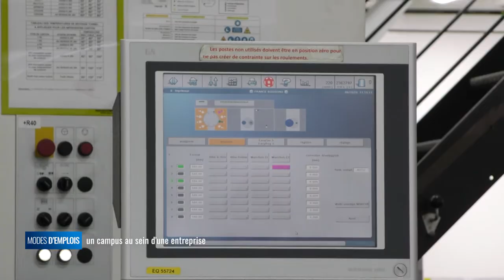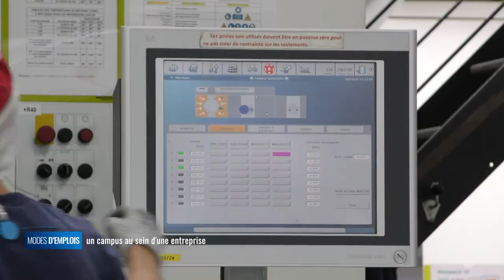Modes d'emplois - Schisler : des emballages respectueux de l'environnement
Un campus en plein milieu d'une usine, cela peut paraître surprenant, mais ne serait-ce pas la meilleure manière de s'assurer que les futurs salariés sont bien formés et que les jeunes diplomés trouvent assurément un travail ? Modes d'Emplois vous fait découvrir le campus de Schisler, une société spécialisée dans les emballages écologiques.